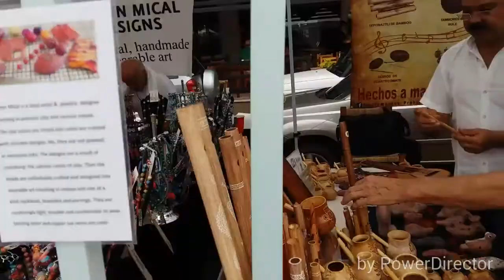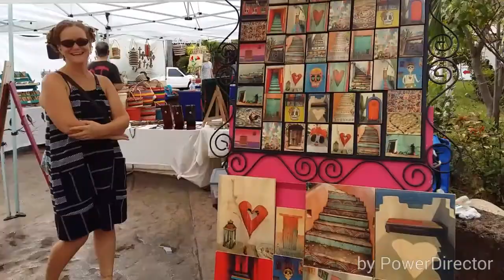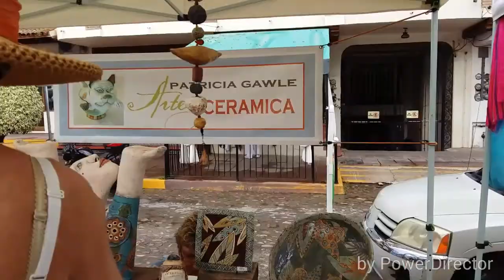Saturday Market in Puerto Vallarta.